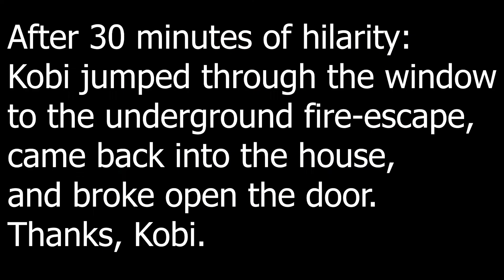THE ESCAPE ROOM INCIDENT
So I invited Aminadav & Kobi over to pick up Amin's PC and hang out for the opening hour(s) of our recently started Nuzlocke.
We ended up barricaded in my office because my door broke.
My office became an accidental escape room & hilarity ensued.